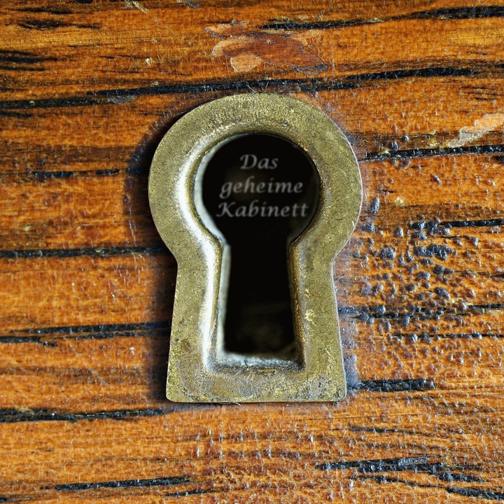Episode85: Hitlers Sexpuppen und andere Ungereimtheiten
Hat Hitler wirklich für seine Truppen Sexpuppen in Auftrag gegeben? Und wieso hätte der Führer beinahe Brüste bekommen? Wie immer gehen wir im Geheimen Kabinett auch den verwegensten historischen Mythen nach.